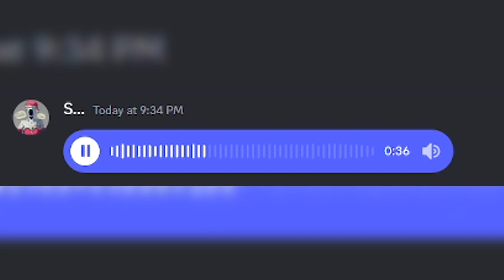Freddy's Pizzeria | Five Night's at Freddy's Song | Spidarian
My first fnaf song, it took me a while to make and i hope you enjoy it!! Put a lot of love, i hope the Fazbear family welcomes me with open arms ☺